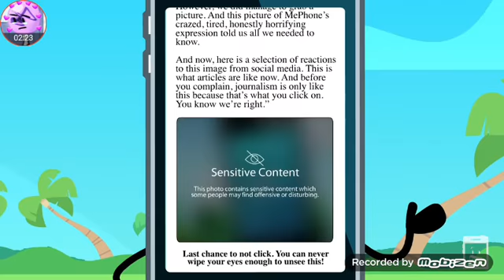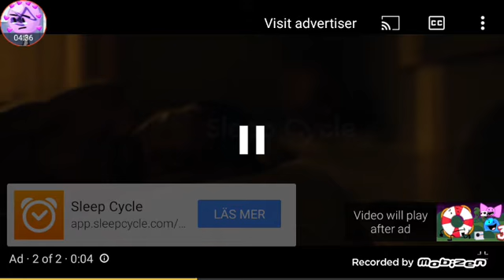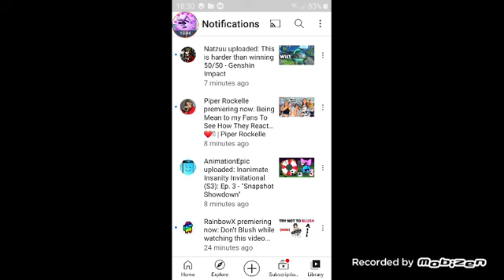reacting to III3 ft my brother